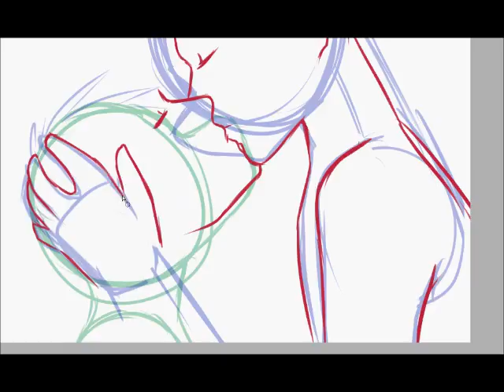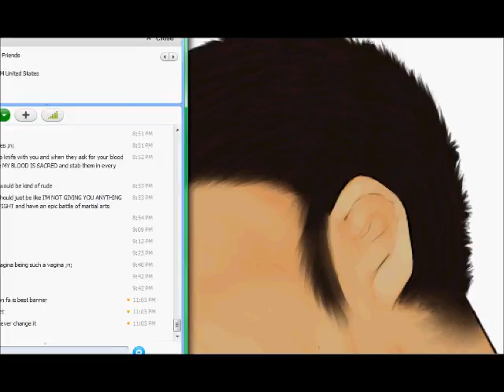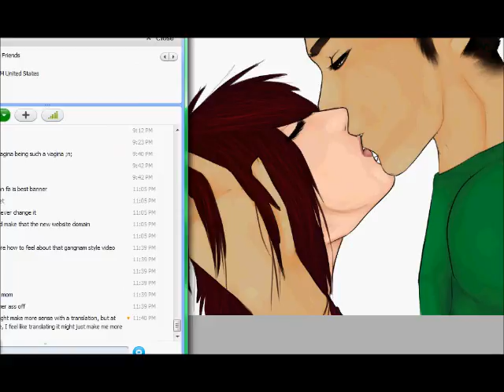Kissies blahblahblah - Speedpaint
More for my lover
but this time as humans!

OOooOOOOOOOooo scary!